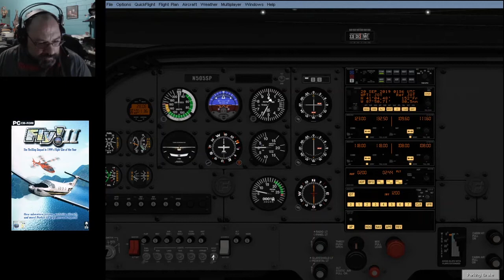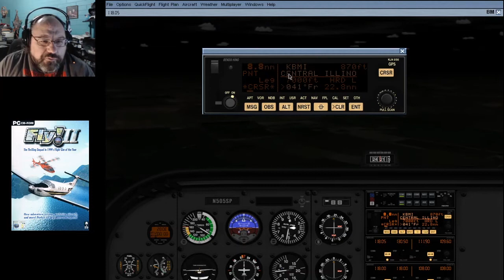Fly! II (Terminal Reality): Greater Kankakee (KIKK) to Central Illinois Regional (KBMI) || Tour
Fly! II

Leg 9:
Greater Kankakee (KIKK) to Central Illinois Regional Airport at Bloomington-Normal (KBMI)

Welcome everyone to my tour around the world! We are currently in Illinois and it is nighttime. We're flying southwest to Bloomington-Normal, and we'll have ATC to guide us.

Music

"Terminal Reality's Fly! II Theme Song"